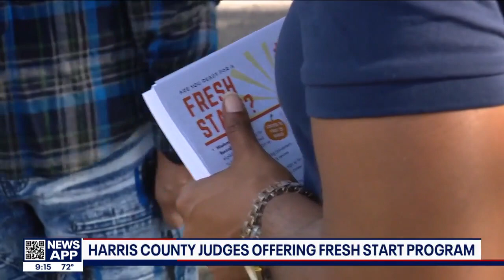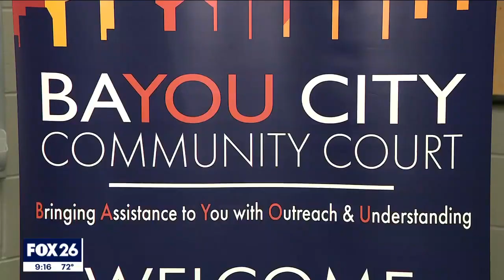Harris County judges offer programs for a second chance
If you have a question about your or a loved one's criminal record or an issue with a landlord, some Harris County judges are offering a fresh start second chance program. FOX 26's Randy Wallace has more.